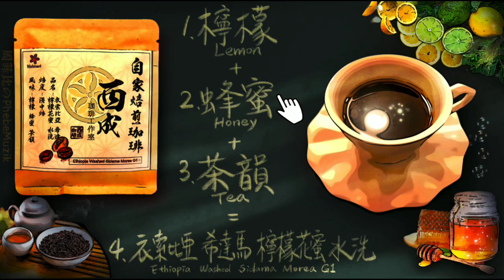【20 Mins Coffee Shop Music】思い出のコーヒー 喝了有回憶の咖啡 Piano Music, Relaxing Sleep Music, Cappuccino, Soothing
🔸創作咖啡系列音樂，只是喝了這家咖啡得到的靈感，純分享不是業配喔～

Enjoy a cup of coffee with beautiful relaxing piano music. This video is perfect for those who are looking for a place where they can sleep deep,  work, study, or just relax. Piano music in coffee shops offers a variety of tempos to suit your mood.

A coffee that floats the memories. Take a 20 minute pause, put on the music, and a sip of coffee then.⚡️思い出を浮かぶコーヒー⚡️休息20分鐘，聽個音樂，喝個咖啡吧～☕️喝不到沒關係，我彈給你聽😊（咖啡系列會陸續更新～請訂閱我的頻道開啟小鈴鐺🔔）

What would it be like if we can taste every flavor by hearing it ? Have you tried?
And these flavors just strike me with such feelings…so if you feel the same, please click on the thumb up, if you have different feeling, please feel free to let us know.

音樂風味 Music Flavor
00:00 1.檸檬 Lemon
04:59 2.蜂蜜 Honey
09:59 3.茶韻 Tea
15:00 4.衣索比亞 西達馬 檸檬花蜜 水洗 Ethiopia Washed Sidama Morea G1

🎨Photo by GyniuzChen
🎬Video by GXP@Muzik

陸續更新音樂陪伴大家，喜歡我的音樂，請追蹤我🎶